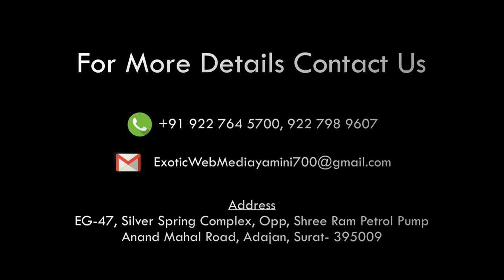Navratri Sheri garba 2018 bachkaniwala school aarti